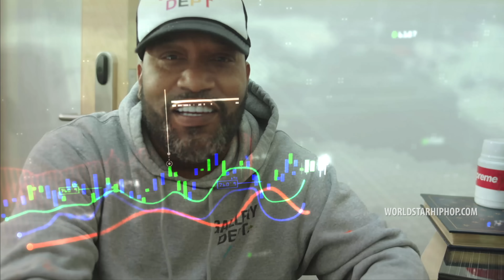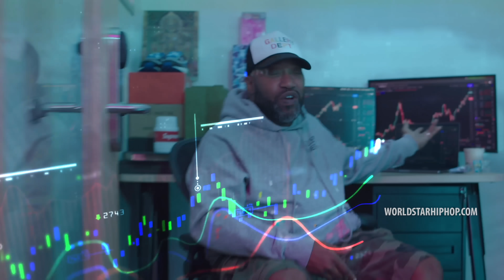Spottie WiFi & Bun B - All Time High (Druggy Remix) (Official Music Video)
Exclusive WSHH music video for “All Time High (Druggy Remix)” by Spottie WiFi & Bun B.